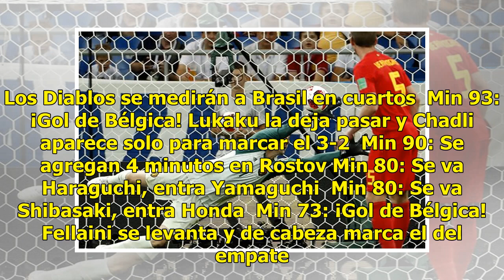Revive el Minuto a Minuto del Bélgica vs Japón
Plano Deportivo | 02 Julio 2018 | 12:49 ¡Final del partido! Bélgica saca el orgullo, para reponerse de un 0-2 y vencer a Japón por 3-2. Los Diablos se medirán a Brasil en cuartos  Min 93: ¡Gol de Bélgica! Lukaku la deja pasar y Chadli aparece solo para marcar el 3-2  Min 90: Se agregan 4 minutos en ...